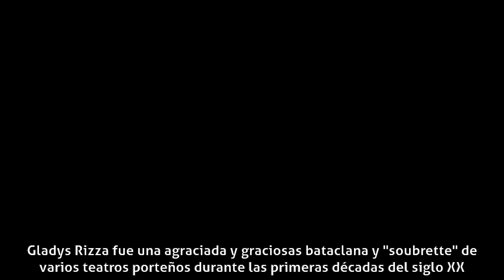Gladys Rizza - Carrera